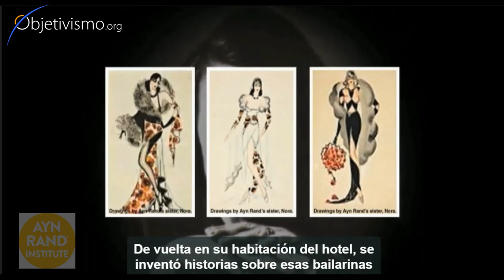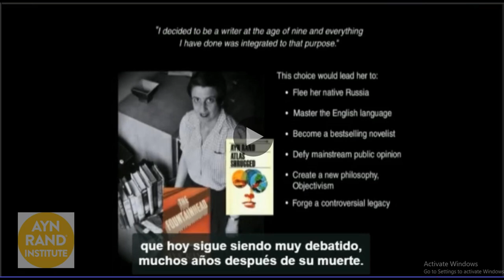La infancia de Ayn Rand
Visión general de la infancia de Ayn Rand y de su decisión de ser escritora.